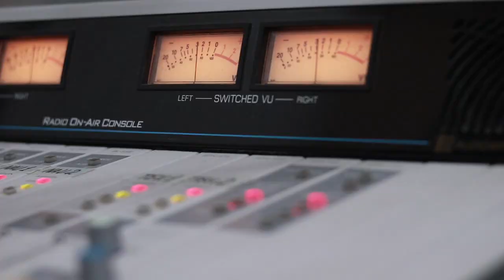შვიდკაცა - ნეტავი რადმე მაქცია. Live არ დაიდარდო / Shvidkaca - Netavi Radme Makcia. Live Ar Daidardo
2019 წ.  6 დეკემბერი
გადაცემა "რადიო დუეტი". სტუმრად ანსამბლი "შვიდკაცა". ცოცხალი შესრულება